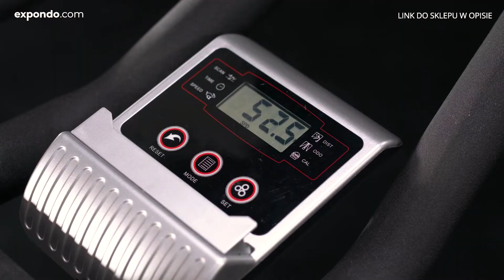Rower stacjonarny Gymrex GR-MG120 | Prezentacja produktu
Rower stacjonarny marki Gymrex umożliwi Ci trening wytrzymałościowy o każdej porze dnia i nocy oraz przy dowolnej pogodzie. Dzięki urządzeniu wzmocnisz układ sercowo-naczyniowy, zwiększysz wydolność organizmu lub zmniejszysz wagę ciała. Wystarczy 15 minut korzystania, aby poprawić zdrowie i stać się bardziej produktywnym. Już dzisiaj zacznij ćwiczyć z rowerem eliptycznym!

Rower stacjonarny z kołem zamachowym 20 kg do optymalnego treningu

Rower eliptyczny – Twój partner w sporcie i zdrowiu
Rowerek stacjonarny można łatwo dopasować do swojego wzrostu, aby zapewnić komfort podczas treningu. Zarówno wysokość kierownicy (94 - 104 cm), jak i siedziska (84-105 cm) można indywidualnie regulować. Nawet długie sesje treningowe nie męczą, ponieważ siodełko jest bardzo wygodne. Wyważone pedały z paskami na stopy oraz optymalna masa koła zamachowego 20 kg zapewniają płynną jazdę.

Trenażer rowerowy ma panel z wyświetlaczem LCD, na którym wyraźnie odczytasz czas treningu, aktualną prędkość, pokonany dystans, całkowitą liczbę przebytych kilometrów i spalone kalorie. Za sprawą funkcji skanowania wszystkie te parametry mogą być automatycznie wyświetlane. Dzięki uchwytowi na smartfona lub tableta zapewnisz sobie rozrywkę i czas szybciej minie. Rower eliptyczny ma kółka transportowe, dlatego po treningu wygodnie odstawisz go na bok.

Rowerek stacjonarny nadaje się nie tylko do użytku domowego, ale także do wykorzystywania w klubach fitness, hotelach czy SPA. Wszystkie elementy nośne wykonano z wytrzymałego stopu aluminium, co oznacza, że urządzenie treningowe można obciążyć do 120 kg.